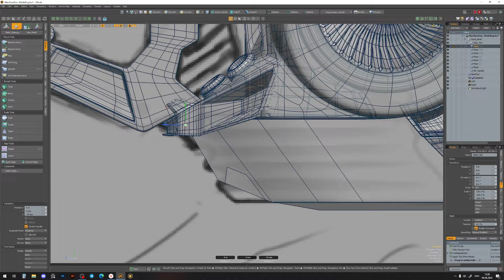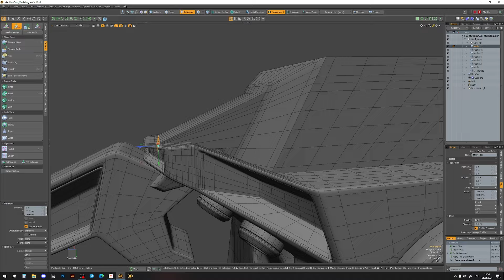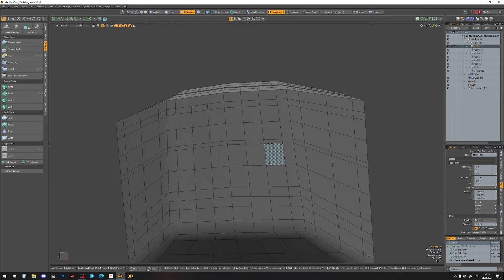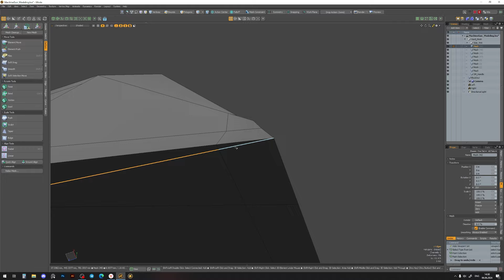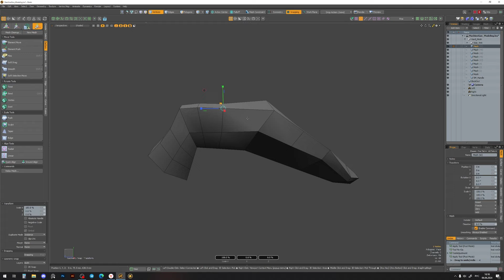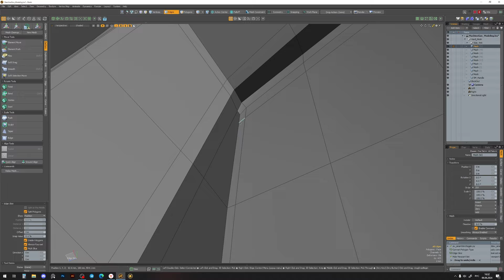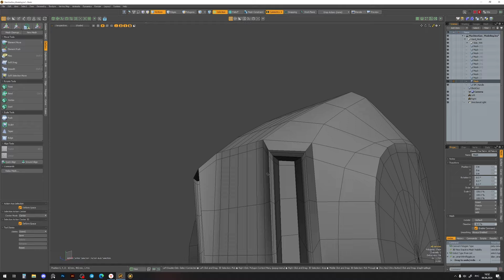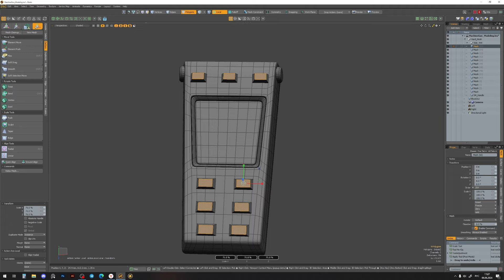PART 6 | HARD SURFACE MODELING SCI-FI MACHINE GUN | MODO